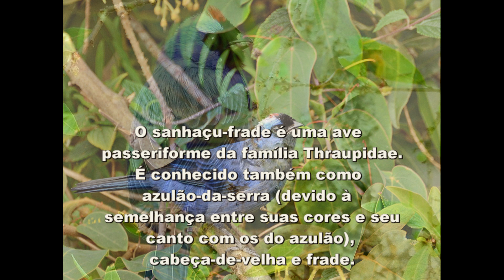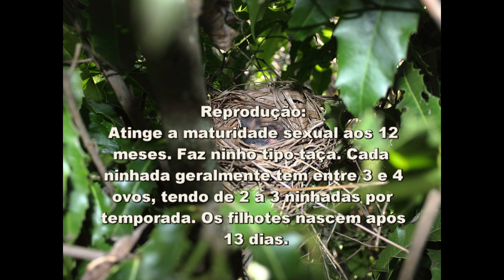153 - O Canto do SANHAÇU FRADE (Stephanophorus Diadematus) Bird Song - Diademed Tanager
O Canto do SANHAÇU FRADE (Stephanophorus Diadematus) Bird Song - Diademed Tanager

Sanhaçu-frade

O sanhaçu-frade é uma ave passeriforme da família Thraupidae.
É conhecido também como azulão-da-serra (devido à semelhança entre suas cores e seu canto com os do azulão (Cyanoloxia brissonii), cabeça-de-velha e frade.

Nome Científico
Seu nome científico significa: do (grego) stephanë = diadema; e de -phoros = que carrega; e do (latim) diademata, diadematum, diadematus, diadema = com diadema, diadema. ⇒ (Ave) que carrega um diadema ou (pássaro) com diadema.

Características
Mede 19 centímetros de comprimento e pesa cerca de 41,5 gramas (macho). A fêmea tem a cor com um brilho um pouco mais discreto que o macho, já o imaturo tem cor de fuligem. O que diferencia o macho da fêmea é o tamanho do branco no alto da cabeça, que no macho é maior, atingindo até a nuca.

Canto melodioso, variado, lembrando o do azulão.

Alimentação
Frugívoro. Aprecia pétalas das flores de goiaba serrana (Acca sellowiana).

Reprodução
Atinge a maturidade sexual aos 12 meses. Faz ninho tipo taça. Cada ninhada geralmente tem entre 3 e 4 ovos, tendo de 2 a 3 ninhadas por temporada. Os filhotes nascem após 13 dias.

Hábitos
Vive aos casais, na densa mata baixa como nos cumes das serras, onde é uma das aves mais típicas.

Distribuição Geográfica
Presente nos estados do Rio de Janeiro, São Paulo, Espírito Santo, Minas Gerais, Paraná, Santa Catarina e Rio Grande do Sul.